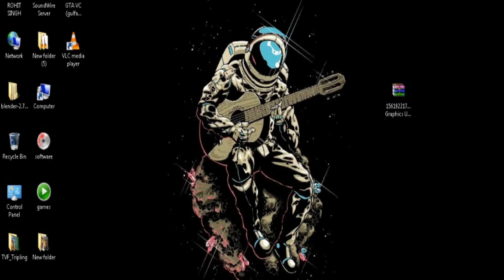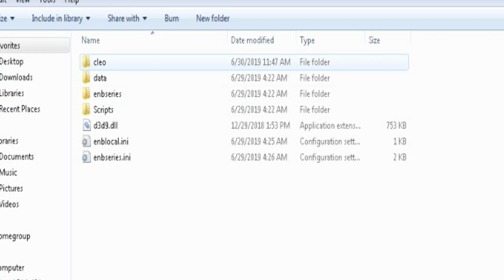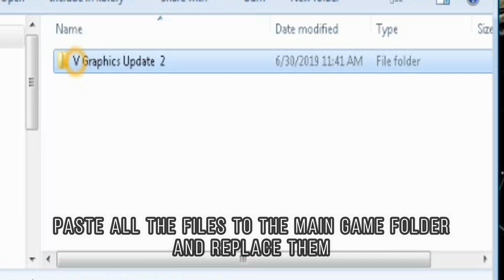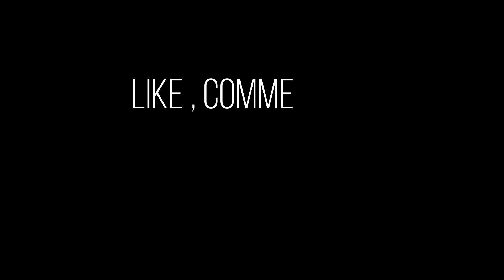gtasa mod || V Graphics Update 2 || GTA SAN ANDREAS GRAPHIC MOD || RS PRODUCTION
THIS IS GTA SA GRAPHIC MOD YOU CAN GET used IN YOUR GAME FOR BETTER GRAPHIC -
the GTA SA in the game shown in this video
this mod is only available for pc not for android. maybe later.

this mod 2 gameplay is taken from youtube and comparison is low from youtube, I will provide their link later.
the shown new trees and building texture and vehicles are not part of this mod I will make next video on all these mods.

and sorry for my Bad English. I will try to improve it.

modification by
Ethmods

what's new
V Graphics Update 2
new arrangements
new effects
new fix
Very optimized versions
power to configure the mod to your liking
compatible with multiplayer

intel core2duo e7500 or more
2gb ram
1 gb graphic card (gt 210)
directx 9.0c
windows 7 or more

recommend system requirement

intel i3 (new gen) or more
4gb ram
2 gb graphic card (gtx 720)
directx 9.0c

and it is given in mods like of multiplayer mode or single player mod
and according to your pc its provide options
very low, low, medium, high, ultra, bonus

plz tell any problem in comment